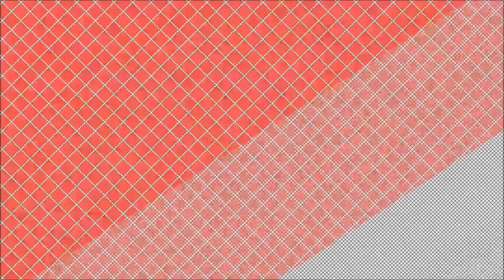Omani Balochi Song Muscat Tai Name Qaboosa Salam Ma by Fatima Swati //balochi song